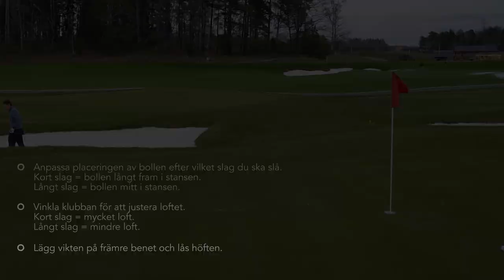ÖVNING: Träna bunkerslag som proffsen - Med Swedish Golf Team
Att behärska bunkerslag från olika lägen är en viktig del i ett bra närspel. I den här övningen förklarar tourproffset Anton Karlsson vad du ska tänka på när du slår ett kort bunkerslag respektive långt bunkerslag och vilka skillnader du ska ha i stans, bollplacering och loft på klubban mellan dem.